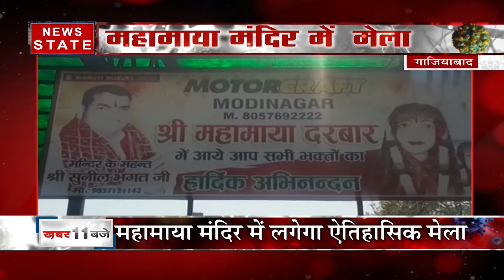गाजियाबाद: 25 मार्च से शुरू हो रहे हैं नवरात्र, महामाया मंदिर में लगेगा ऐतिहासिक मेला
गाजियाबाद:  25 मार्च से शुरू हो रहे हैं नवरात्र, महामाया मंदिर में लगेगा ऐतिहासिक मेला, देखें पूरी रिपोर्ट.

News State Apps डाउनलोड करें:
Download Android and iOS Apps for more updates: